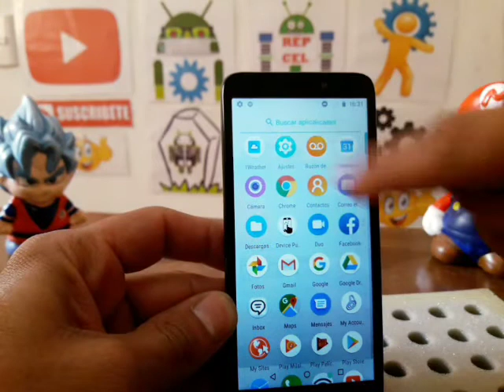como restablecer Alcatel TCL A501DL tracfone